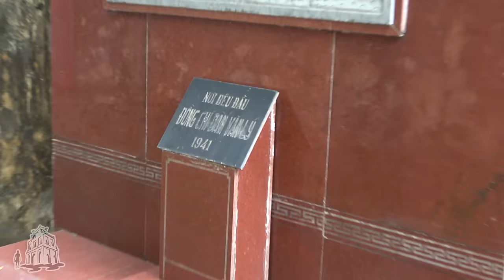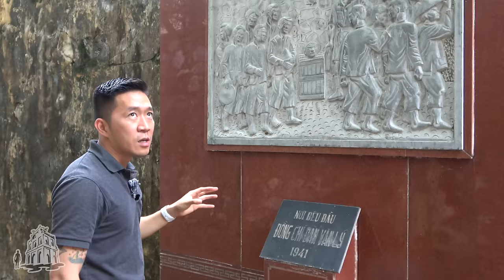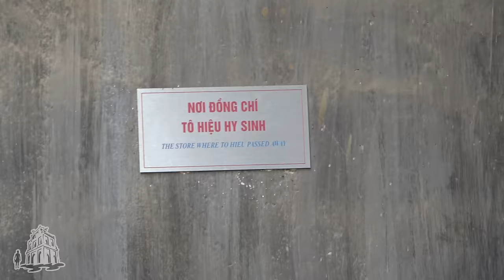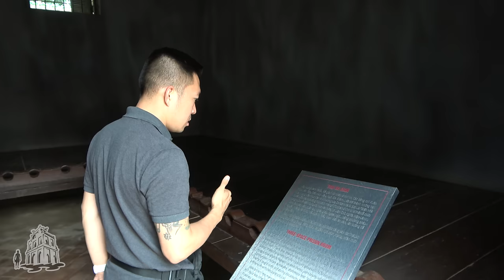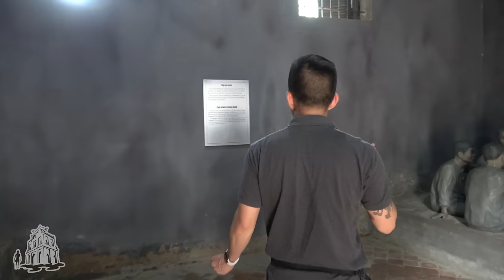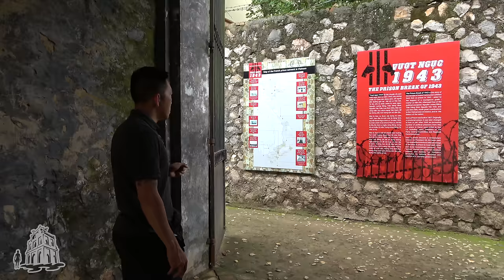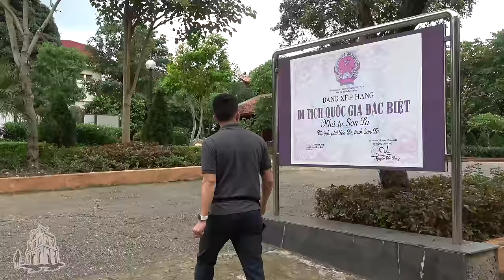Tâm linh nhà tù Sơn La - nơi từng giam giữ những người giờ thành tên đường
Di tích lịch sử Nhà tù Sơn La nằm trên đỉnh đồi Khau Cả, thuộc tổ 9, phường Tô Hiệu, thành phố Sơn La, tỉnh Sơn La. Từ 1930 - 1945, thực dân Pháp đã giam giữ 14 đoàn tù chính trị, với tổng số 1.013 lượt tù nhân tại đây. Nhà tù Sơn La đã trở thành nơi đào tạo, bồi dưỡng những chiến sỹ cộng sản xuất sắc, đóng góp chung vào thắng lợi của cuộc Tổng khởi nghĩa tháng Tám năm 1945, tiêu biểu như các đồng chí: Tô Hiệu, Lê Duẩn, Trường Chinh, Nguyễn Lương Bằng, Văn Tiến Dũng, Lê Đức Thọ, Nguyễn Văn Trân, Lê Thanh Nghị, Trần Quốc Hoàn,...